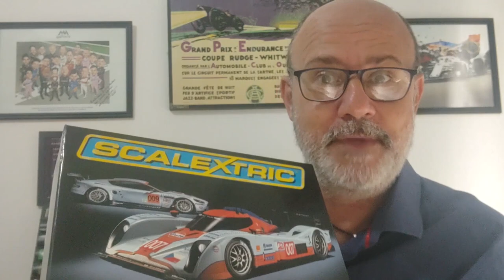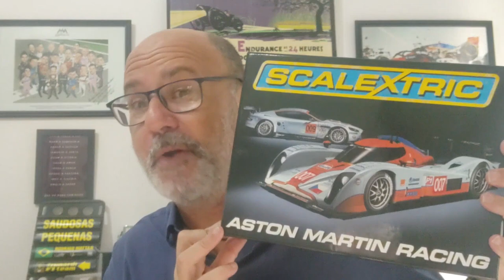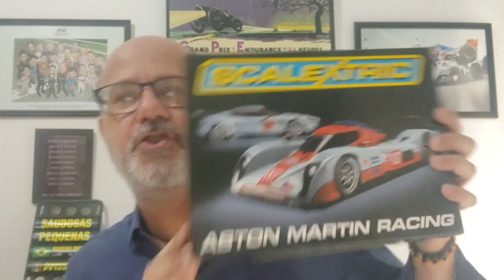Miniaturas | MINIS COM HISTÓRIA E DOSE DUPLA DE GULF ASTON MARTIN DE AUTORAMA!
*ESTREIA 21H*

Toda sexta tem *Minis com História* no @AMilPorHoracomRodrigoMattar e cadê vocês com as contribuições?

Assim, outra vez lancei mão de mais uma preciosidade da minha coleção. Dose dupla de Gulf Aston Martin de Autorama - são as peças da edição limitada em 5 mil unidades lançada pela Scalextric em escala 1/32 com o Aston Martin DBR9 de 2008 na LMGT1 e o Lola Aston Martin B09/60 ou DBR1-2 em alusão ao modelo campeão das 24 Horas de Le Mans na geral em 1959 com Carroll Shelby e Roy Salvadori.

O modelo de LMGT1 teve 16 unidades produzidas e permaneceu nas pistas de 2005 até 2010, quando o regulamento daquela categoria caiu em desuso. O protótipo baseado no chassi Lola B08/60, com uma roupagem aerodinâmica diferente do carro idealizado pelo engenheiro Julian Sole, corria com o mesmo trem de força do Aston Martin DBR9 - ou seja, um poderoso motor V12 6 litros, que fez do carro o melhor exemplar movido a gasolina nas 24h de Le Mans de 2009.

Pena que por força dos regulamentos o DBR1-2 tenha tido vida curta e substituído pelo malogrado AMR-One, um dos piores LMP1 de fábrica já vistos - afora o que era feio esteticamente.

Ativem as notificações de conteúdo ao vivo e inédito!

ADQUIRAM MEU 3º LIVRO LANÇADO PELA GULLIVER EDITORA, "LE MANS E SUAS HISTÓRIAS". PRÉ-VENDA, AQUI, ATÉ 11 DE JUNHO!